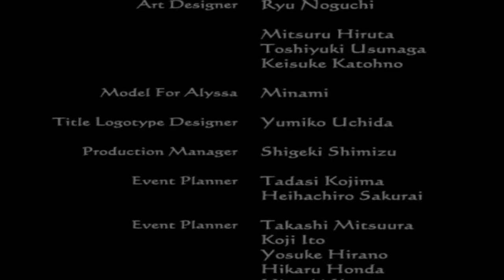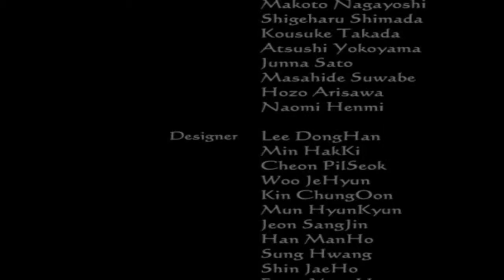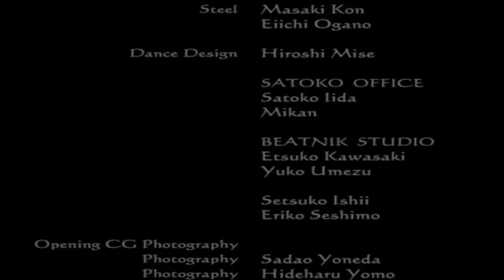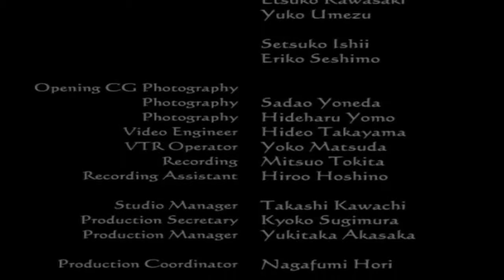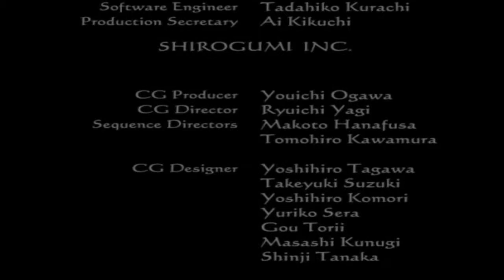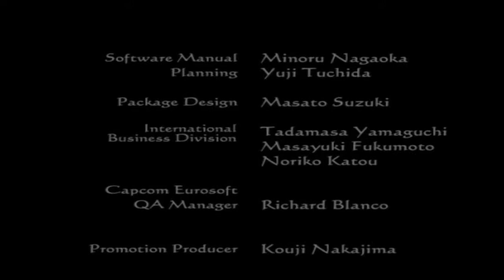Clock Tower 3 Chapter 5 Of 5 Ending + Extras + Secrets | PlayStation 2 HD | Longplay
Clock Tower 3 Chapter 5 Of 5 Ending + Extras + Secrets ...and a boss that cheats